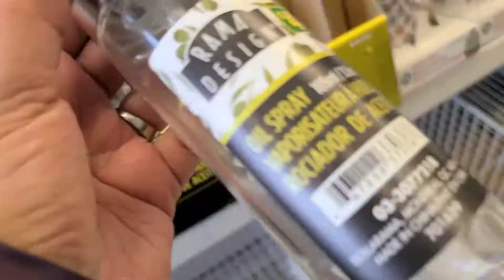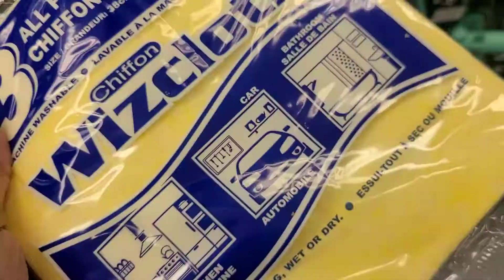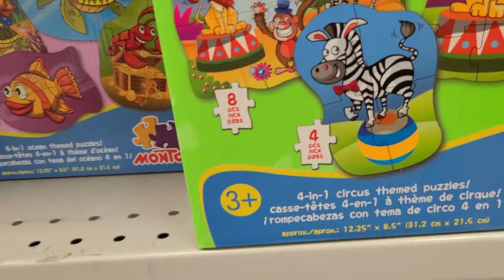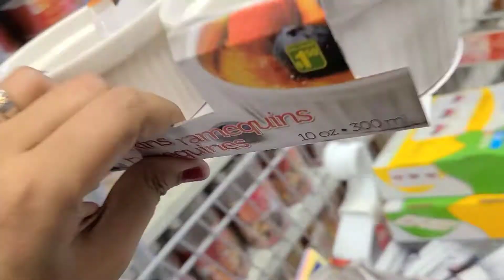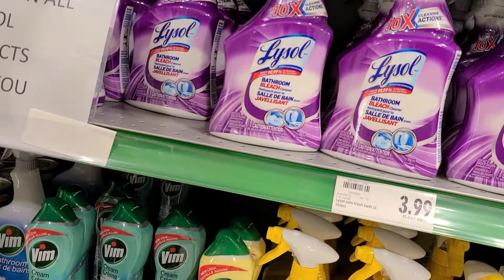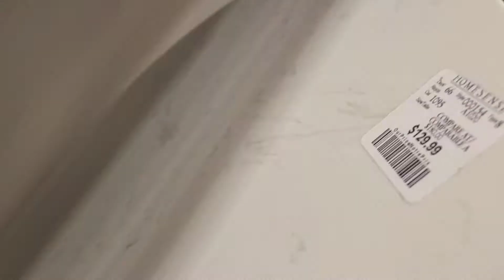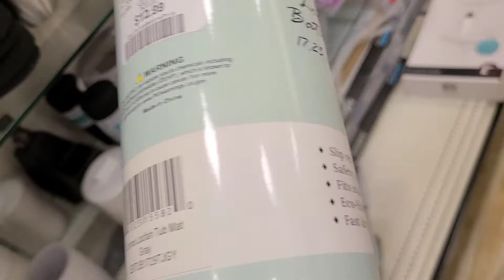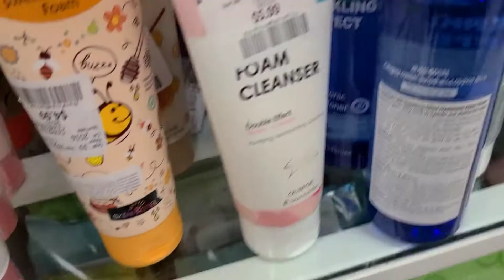My bi-weekly grocery and some chit chat/sadia make up reviews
sadmirlujo20